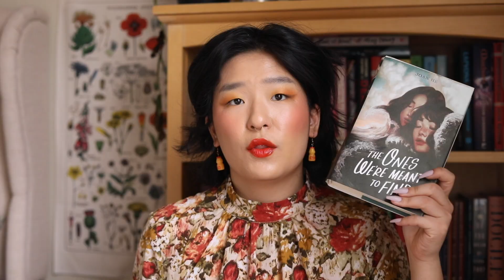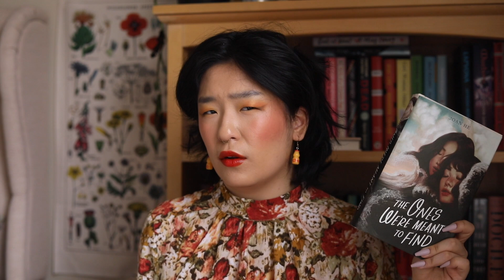2022 reading stats: 235 books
all the genres, formats, and author demographics I've read over the last year

Timestamps:
intro & lip/cheek color — 0:00
Audience — 1:17
Genre — 3:26
Goals for 2023 & discussion — 12:45
Format — 15:00
Author demographics — 20:08
Outro — 21:47

Listen to me and my best friend's lesbian comedy media & pop culture commentary podcast, The Lavender Menace!